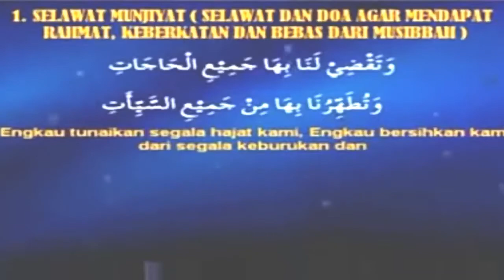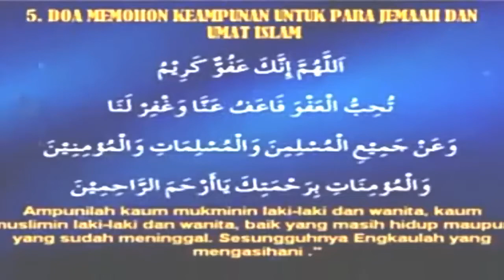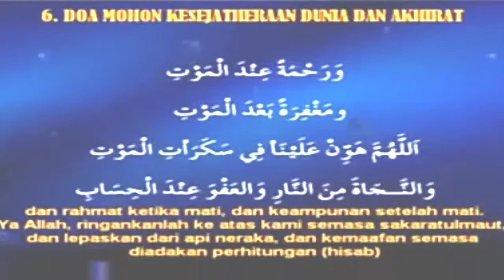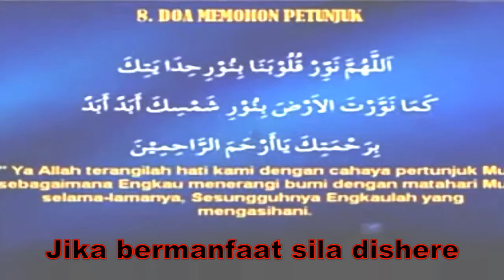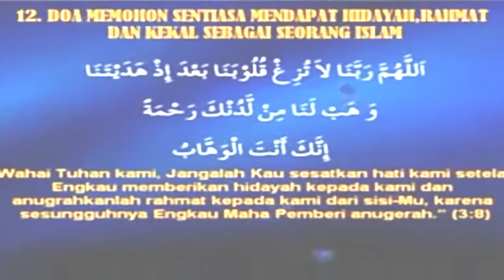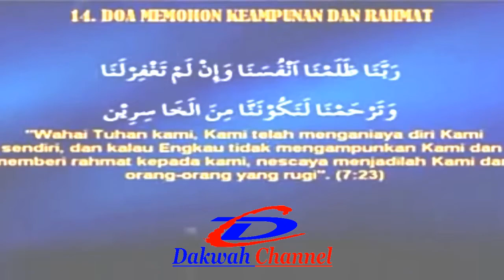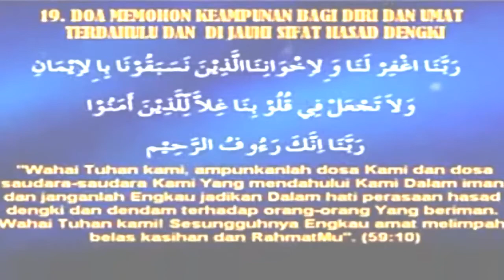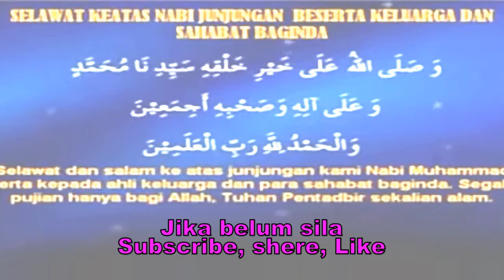DOA SESUDAH SHOLAT FARDHU 23 Rangkaian Doa Populer